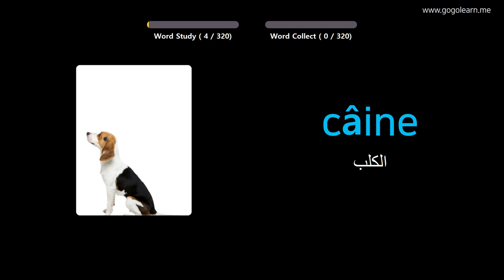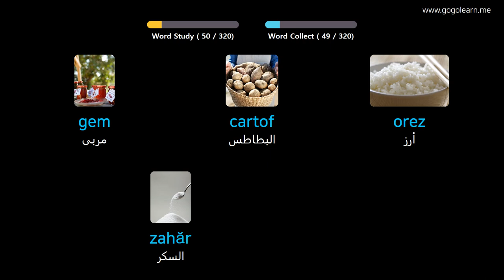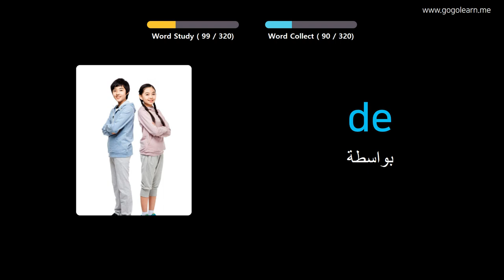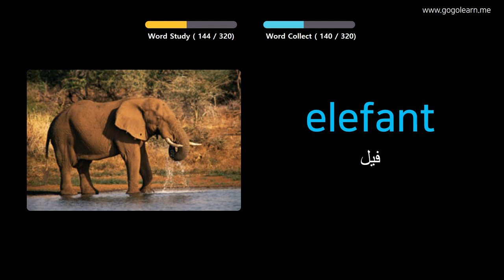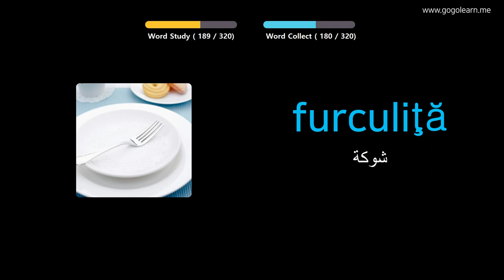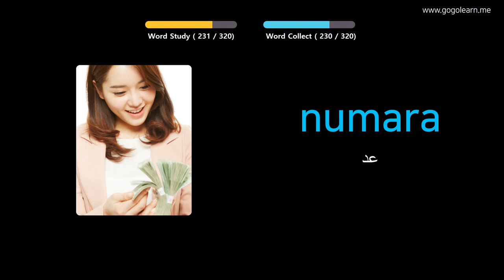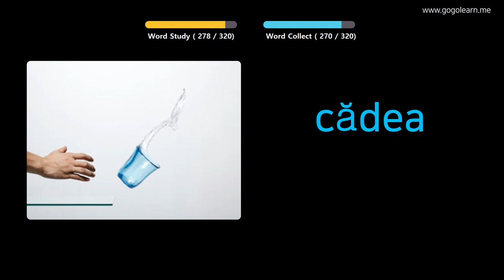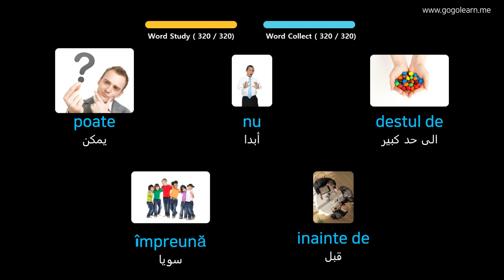تعلم اللغة النرويجية بالصور |المفردات النرويجية الاستماع أثناء القيادة | Golearn